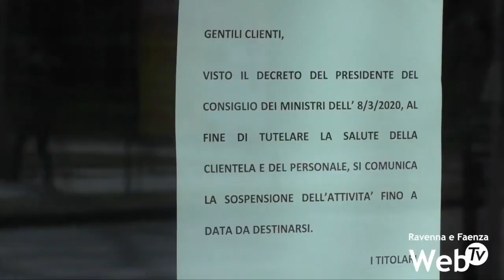Tari per le imprese: tutti i Comuni della provincia riducono l'importo della tassa sui rifiuti